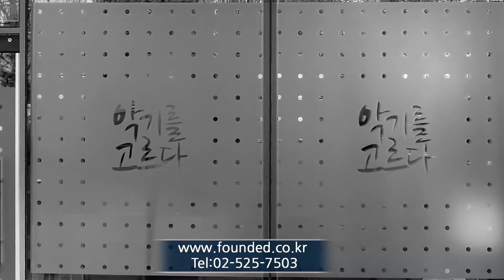Flute - Kingstone KFL-515S (악기를 고르다)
Flute - Kingstone KFL-515S
수입, 중고 플룻 전문
- 악기를 고르다 -